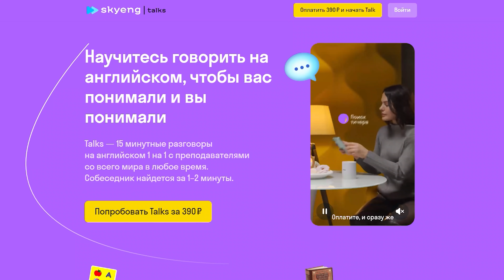Стася Милославская: съемки для Netflix, уроки толерантности, учеба в Skyeng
🗣Попробуйте TALKS: разговоры на английском от 15 минут на актуальные темы с преподавателями со всего мира

Сегодня мы познакомимся со Стасей Милославской, и новым сериалом от Netflix. Где Стася сыграла главную роль, и вместе с Дэни немного обсудим диалекты со всего мира.

📌 Содержание видео:
0:00 Вступление
0:30 Знакомство со Стасей и новым сериалом
7:15 Вопросы и ответы
11:18 Угадай диалект!

Автор: Netflix

Автор: Dr.Abend©

Автор: Слава Воркутинский

Автор: TODAY

Автор: Richard Warren

Автор: Muhammad Qasim